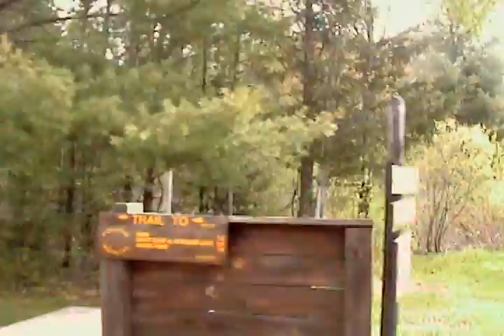Newcomb Lake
camp santanoni Doug Alitz  with his horse team